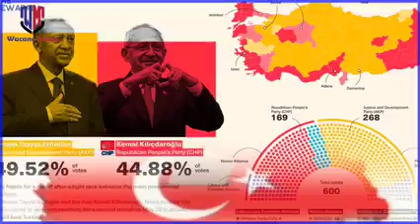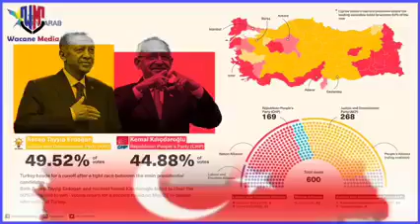DAWO NATIIJADA DORASHADA TURKIGA/HALIS WAYN SOMALIDA.QOFKA KUHOREYA CODADKA LADHIIBTAY. USA O DIDAY.